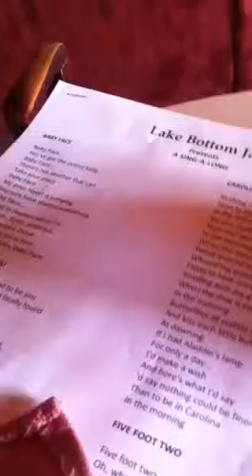1920 Jazz (a small piece of it)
Delightful